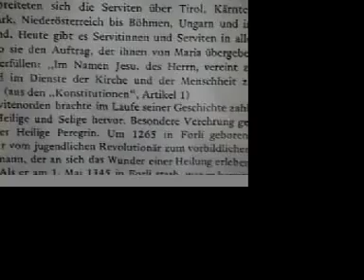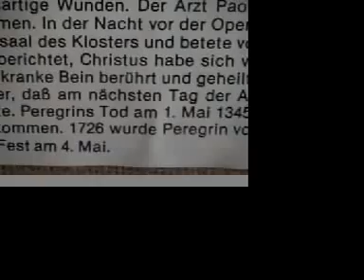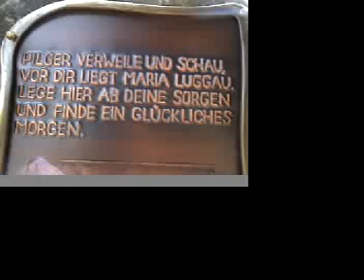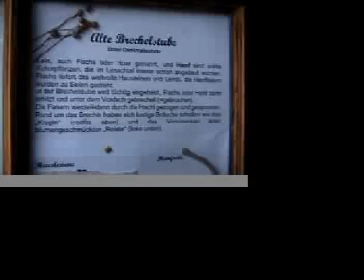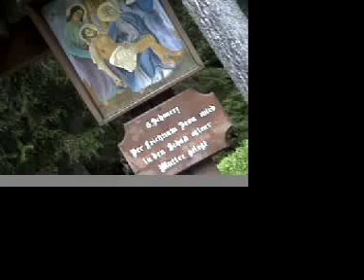Buenos Aires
I found something, deep in the mountains. Dedicated to Fritz lang By Thilo Kortmann